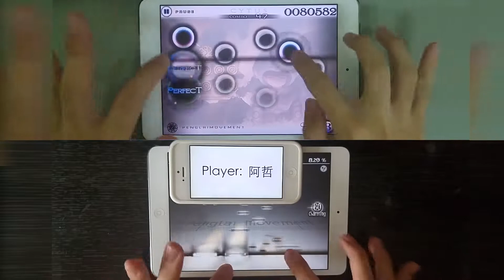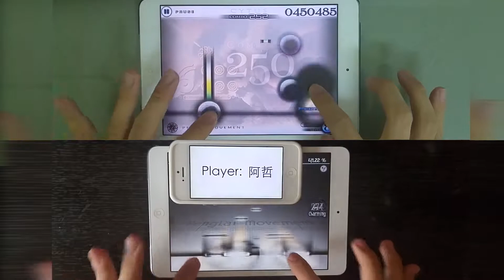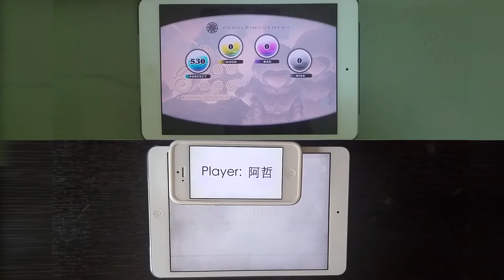[Cytus vs. Deemo] Penglai Movement (hard) Perfect Play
Player: 阿哲
Composer: Video Game Orchestra
設備：iPad Mini 1
成績：
Cytus: MM TP100
Deemo: AC 100%